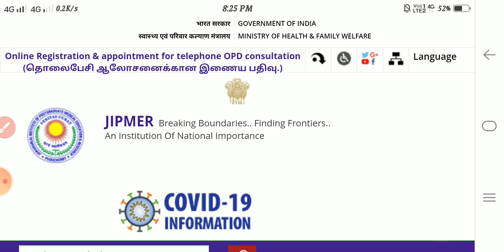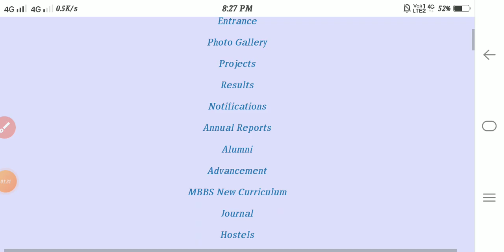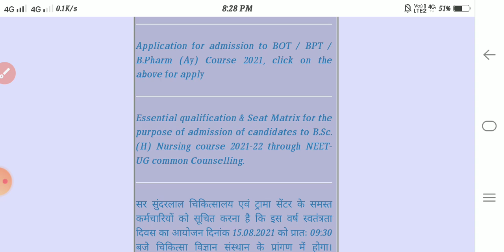Bsc Nursing Admission through neet score | BHU Bsc Nursing | Jipmer Bsc Nursing | neet 2021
BHU BSC NURSING ADMISSION THROUGH NEET

65+ MOCK TEST PAPER WITH DETAIL ANSWER SOLUTIONS

(3 IN ONE BOOK- OBJECTIVE) PHYSICS/CHEMISTRY/BIOLOGY -

Bsc Nursing Admission 2021। Neet UG 2021 Application form। BHU Admission |Bsc Nursing exam
BHU Bsc Nursing । BSC Nursing Application Form । BHU Entrance exam । BHU Latest news । NEET 2021
BHU B.Sc Nursing 2021 Application Form, Eligibility, Syllabus, ExamPattern, Exam Center| BHU Nursing

✔️✔️(3 IN ONE BOOK- THEORY) PHYSICS/CHEMISTRY/BIOLOGY - ✔️✔️

bhu b.sc nursing 2021 application form
bhu b.sc nursing 2021 application form date
bhu b.sc nursing 2021

Jipmer nursing 2021 exam tentative dates jipmer bsc nursing application form 2021 jipmer nursing 2021 exam dates
jipmer nursing entrance exam 2021
jipmer nursing entrance exam
 jipmer nursing

jipmer nursing 2021
 jipmer exam
jipmer jipmer 2021
nursing exam all india nursing entrance exam
Jipmer nursing 2021 exam dates
jipmer nursing application form
jipmer nursing 2021 nursing exam
 jipmer bsc nursing application form
jipmer bsc nursing cut off 2021
jipmer bsc nursing
jipmer bsc nursing application form 2021 malayalam
jipmer bsc nursing 2021
jipmer bsc nursing fees
jipmer bsc nursing cut off 2020
jipmer bsc nursing application form 2021 in tamil
jipmer bsc nursing registration 2021
jipmer bsc nursing salary
jipmer bsc nursing hostel
jipmer nursing
jipmer nursing officer salary
jipmer nursing college
jipmer nursing officer exam question paper 2019
jipmer nursing 2021
jipmer nursing hostel
jipmer nursing cut off 2020
jipmer nursing salary
jipmer nursing vacancy